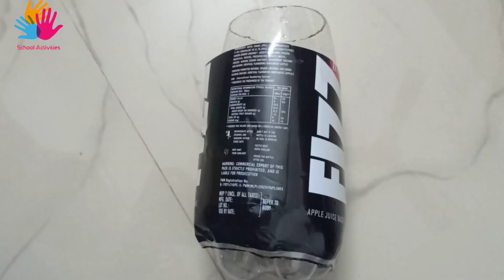నా పూలకుండీ కృత్యం | Re use plastic water/cool drink bottles Activity|grow plants in plastic bottle